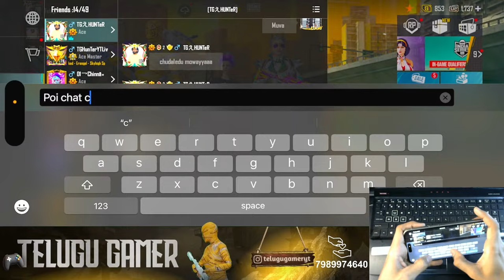Battlegrounds Mobile India Bgmi 🔥 bgmitelugu bgmi Telugu Gamer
Hello Guys,
I am Ramesh Babu AKA Telugu Gamer  TG
I am youtuber / Streamer / Entertainer. I stream  BattleGrounds Mobile India (BGMI) regularly. Evening (8PM To 12AM)
I started playing PUBG Mobile since season 1 and have been streaming for last 5+ years. I also played , GTA 5, God Of War, Pacify.

BattleGrounds Mobile India Partner
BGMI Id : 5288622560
  •About•
→Name - K Ramesh Babu
→Age  - 24
→From - Kurnool
→Profession -  Content Creator, Streamer